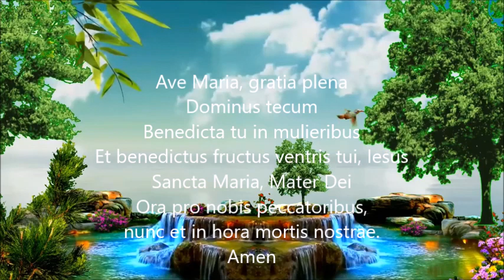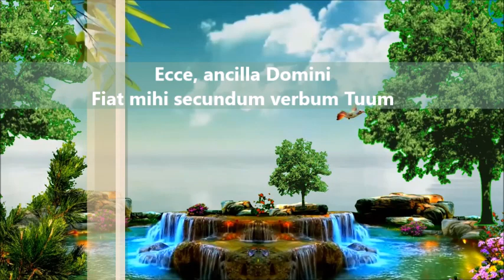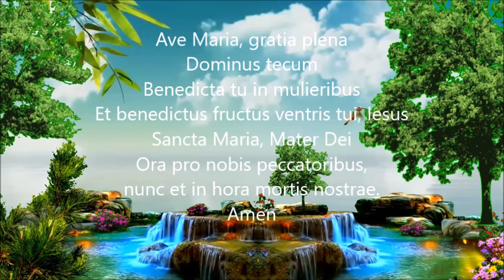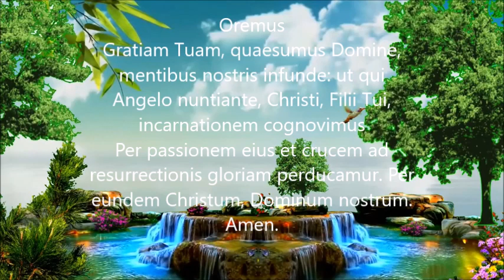Angelus (Doa Malaikat Tuhan) bahasa Latin